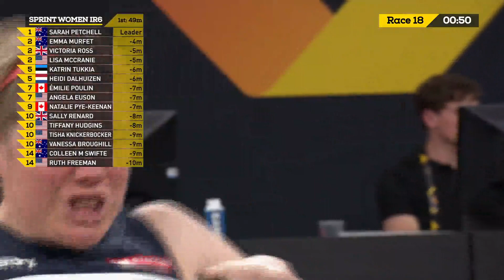Indoor Rowing: IR6 Female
Invictus Games The Hague 2020 - Wednesday 20 april